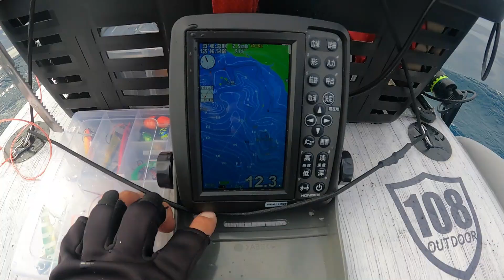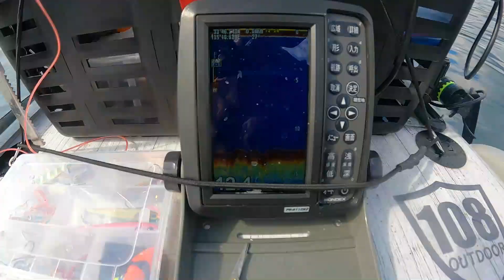SUPフィッシング編 新規開拓! 和歌山中紀のサーフから浮かぶ。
なかなかsupフィッシングをやってる人は多くなく新規開拓ポイントは1つずつ当たってゆくしかない。初めてのポイントに訪れてみたが...